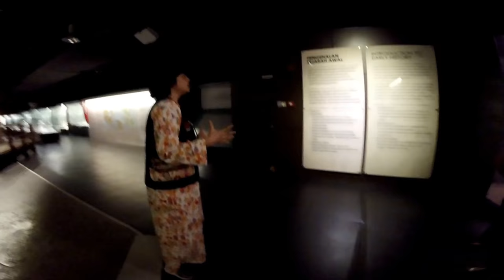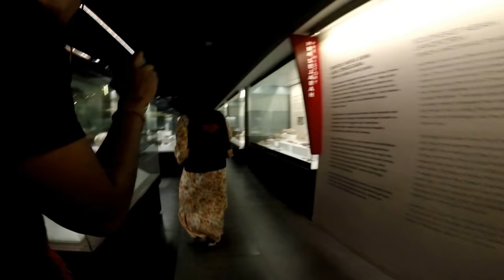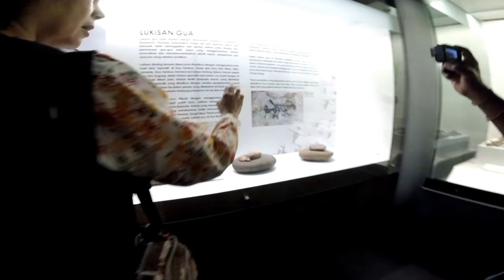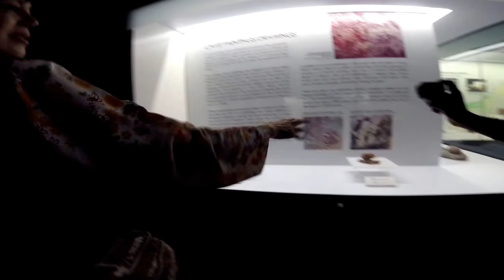National Museum of Malaysia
National museam or Muzium Negara which brings you, in 4 separate exhibitions, through geographical formation of the country, early years, colonial years and modern Malaysia.

Sorry for my hindi language.
for Video editing= Camera1= Mobile= Camera2= Tripod= for hotel booking=